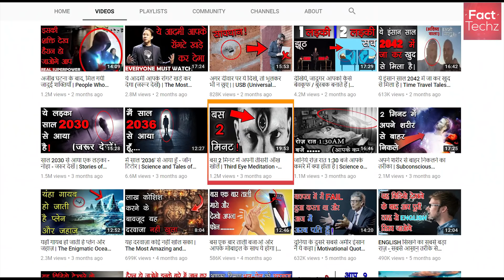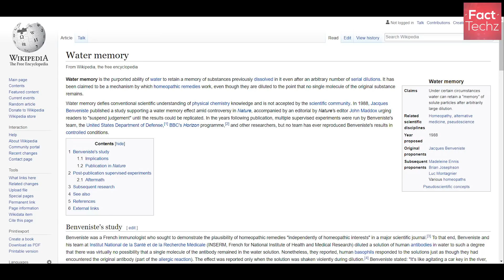क्या पेड़ पौधे आपस में बात करते हैं ? | Do Trees Communicate - The Tree Network Science Explained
Science is full of surprises. Do you know that biologically and scientifically trees actually communicate with each other and water shows some memory characteristics, just like human brain memory.